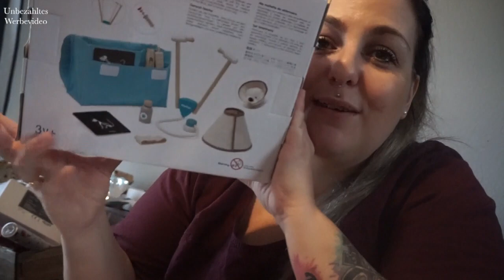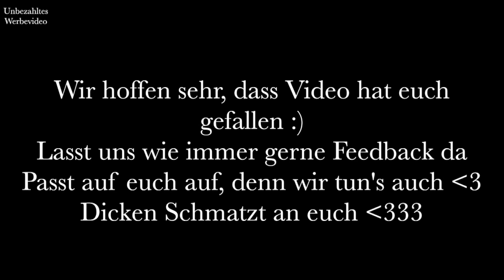Überraschung von Isabeau ♥️ | den Tränen nahe 😔 | Philline spricht 😍 | Weihnachtsdekoration 🎁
Ich habe euch durch meinen Alltag als Mama mit Kleinkind mitgenommen 😊 Es gab ein tolles Paket mit Geschenken von meiner besten Freundin Isabeau und wir haben uns alle riesig darüber gefreut :)

Unbezahltes Werbevideo, da Marken zu sehen sind.

Die Hausschuhe von Philline:

*Der Kinderspiel Tisch von Philline:

Das BESTE Spielzeug für eure Babys/Kinder:
von Philline in bunt
Beste Erfindung für euer Baby:
Spielematte grau / Herzen:
MEIN SELBSTBRÄUNER:
Beste Aufbewahrung für Spielzeug:

SONSTIGES WAS ICH LIEBE:

Der Baby Holzspielebogen:

*UNSER neuer Staubsauger ohne Kabel (super Ding!):

*Unser Kaffeevollautomat:

*Der beste Kaffee:

*MEINE KAMERA:

Meine Facebook Seite: (Linda Youtube)

*Gipsset für dem BABYBAUCH:

*Das wunderschöne Mobile für das Baby:

*Unsere Wickeltischauflage:

*Mein Schwangerschaftstagebuch:

*OVULATIONSTEST VON CLEARBLUE:

*Die besten Stilleinlagen:

▶️ ADRESSE PACKSTATION:

Linda
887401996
Packstation 125
33739 Bielefeld

BITTE BEACHTEN:
Maße: Minimum: 15 x 11 x1 cm
            Maximum: 60 x 35 x 35 cm

KÜSSCHEN.